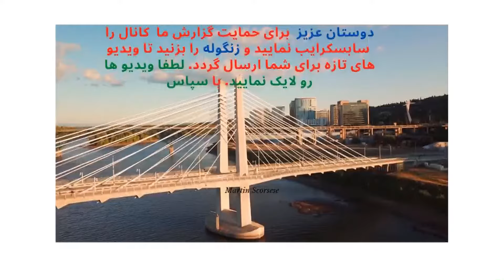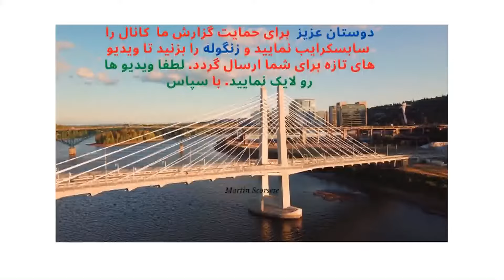شعرفروغ بنام «نگاه کن» با صدای زیبای جهان